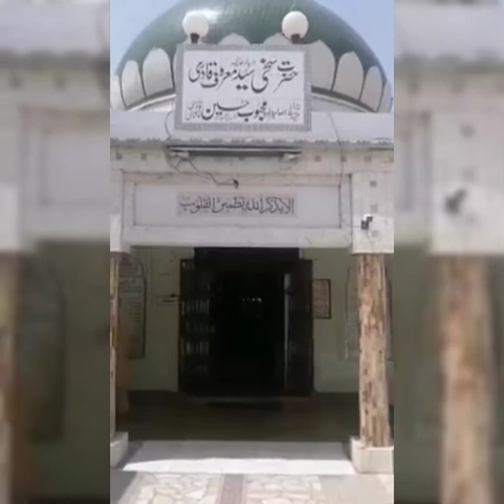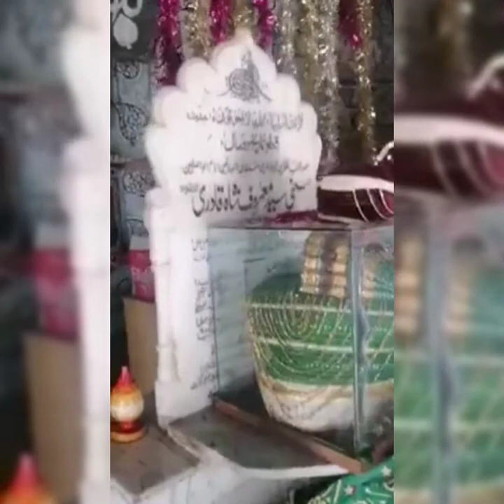Darbar Sakhi Said Maroof Shah Qadiri | KhuShab Sharif | 2021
Darbar Sharif Sakhi paak